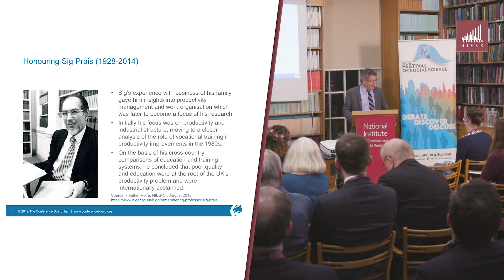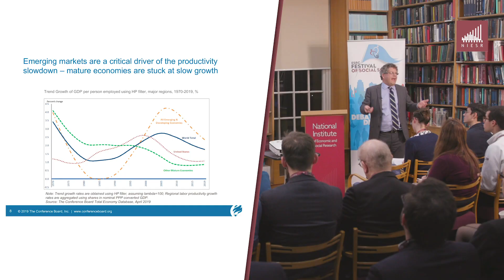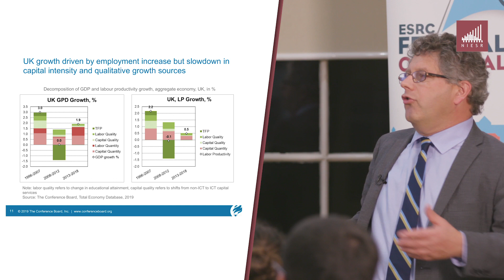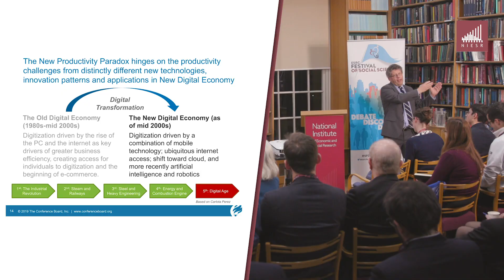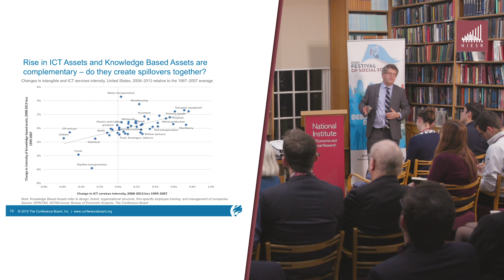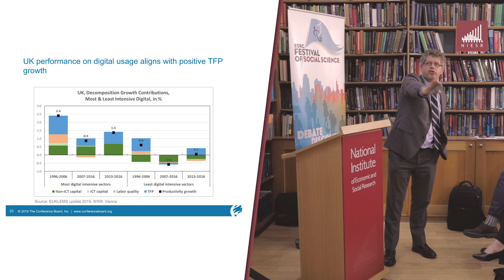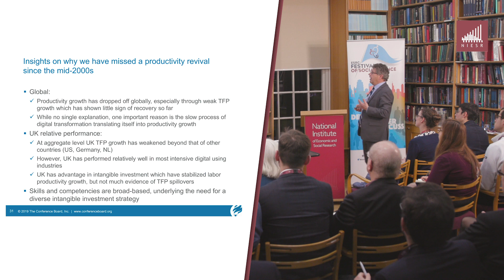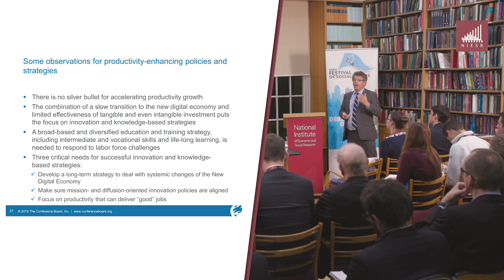Bart van Ark How Not to Miss the Productivity Revival Once Again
For this inaugural Prais lecture, Bart van Ark explores the sources of long productivity slowdowns, including that of the past decade, with a special look at the importance of education and skills in the workplace. He discusses how productivity has typically revived after previous episodes of slow growth, and addresses the prospects for a recovery in today’s economic, demographic, technological and political context.

Bart van Ark is Chief Economist  at The Conference Board, New York, and Professor of Economic Development, Technological Change and Growth, University of Groningen. He was a Research Associate at NIESR between1988 and 1990.

This lecture was Part of the Festival of Social Science 2019 at NIESR.

This annual lecture series is to be held in honour of renown economist Professor Sig Prais, who was a colleague, friend and champion of the Institute for over 60 years. While Professor Prais is no longer with us, we hope that through these lectures his energy, intelligence and commitment to policy-related research will remain part of the Institute for many years to come.